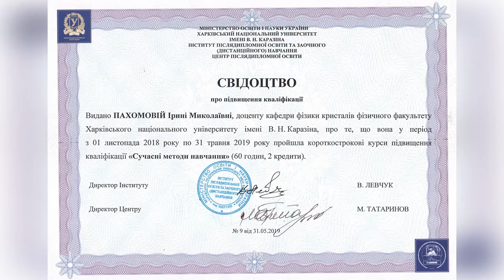Навчальний рік 2019-20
Навчаймось, бо ми того варті!